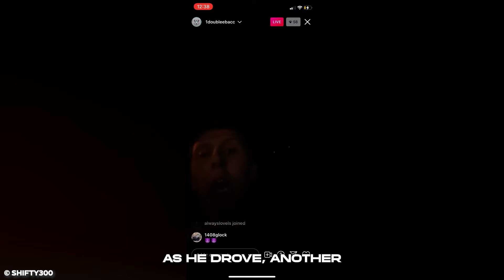35 Most Shocking Road Rage Incidents Caught on Dashcam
35 Most Shocking Road Rage Incidents Caught on Dashcam